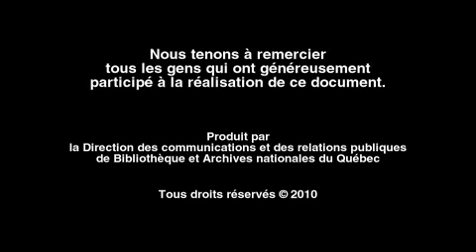5 ans de BAnQ - André Melançon